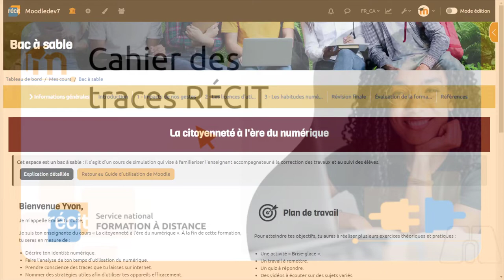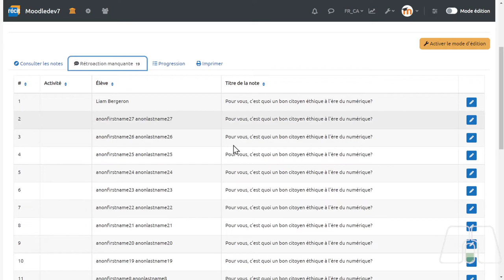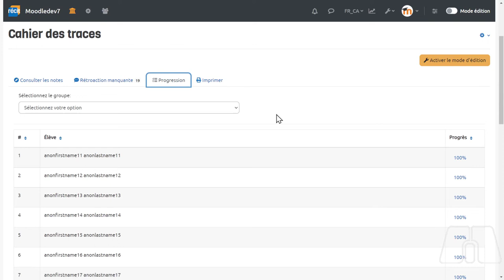Cahier des traces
Lien pour télécharger les plugiciels produits par le RÉCIT de la formation à distance